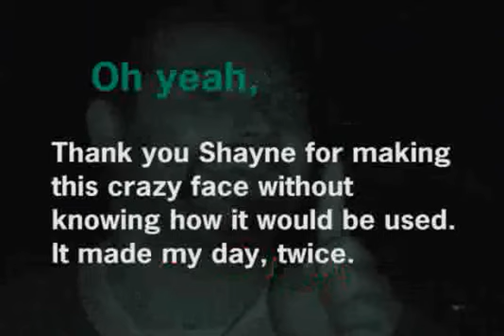Amtgard footage - kung foo fighting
To the song kung foo fighting. A video made by Dassureth around 2005. This is the last of the song videos made by him in the early days in wolvenfang.